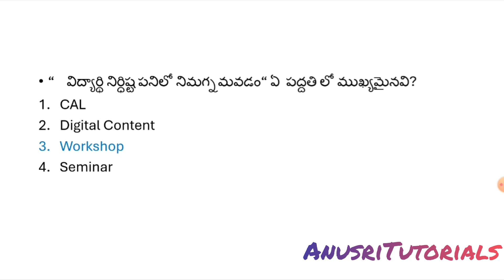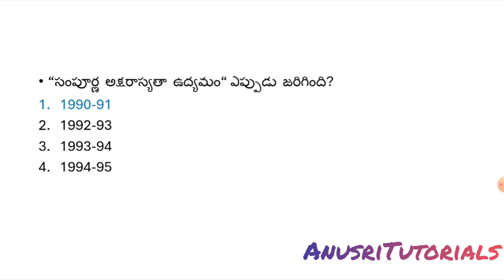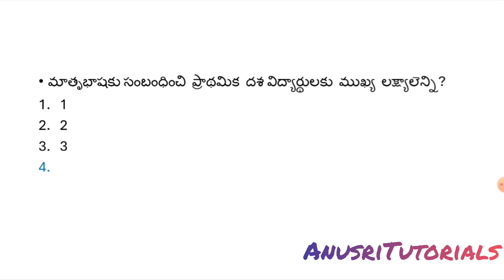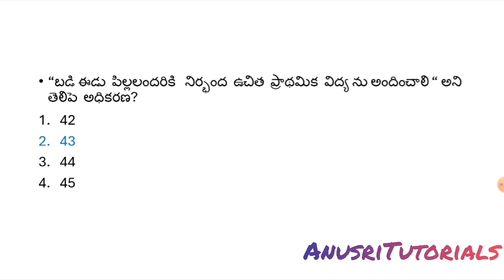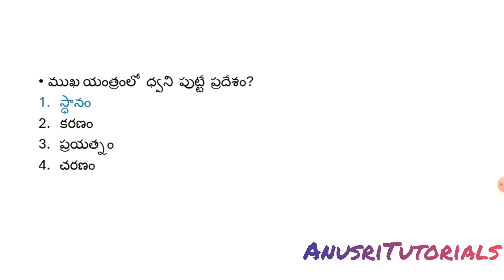AP DSC-2024 and TET || భాష బోధనలు